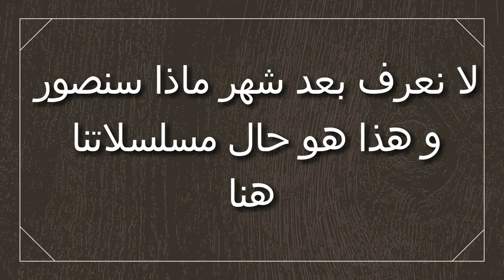تصريح صادم لبيرجي أكالاي بخصوص مسلسل حب أبيض أسود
هنا تجيدون أخبار المشاهير، توقعات و كواليس المسلسلات التركية أول بأول فلا تنسى الإشتراك في القناة و التفاعل معنا  !!